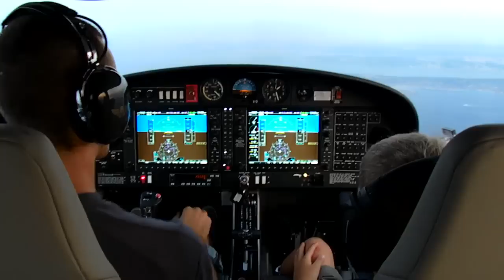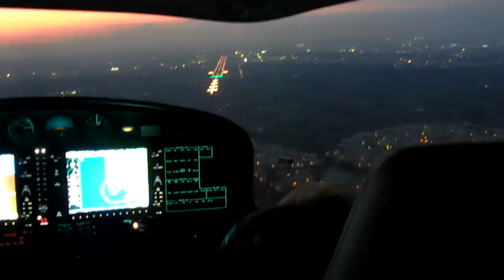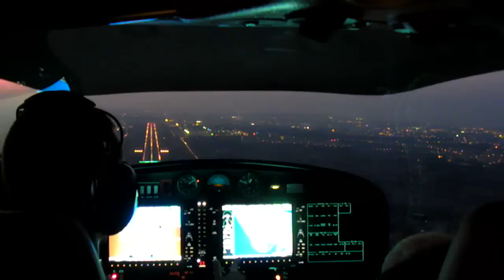An evening flight over the Maltese Islands - Part Two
In this second part of the video we return from Gozo and fly along the north coast. We pass St Paul's Bay, St Julians and Sliema before getting a magnificent view of Valletta and the Three Cities. Finally, we circle over Marsascala before landing again at Luqa.